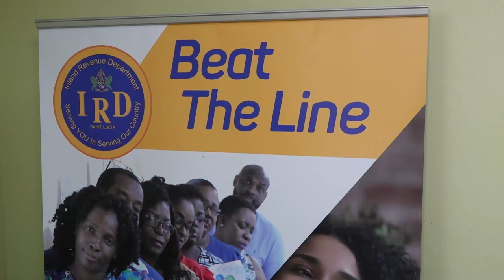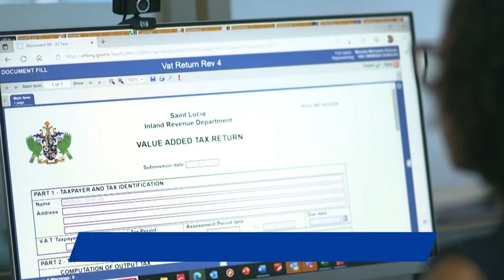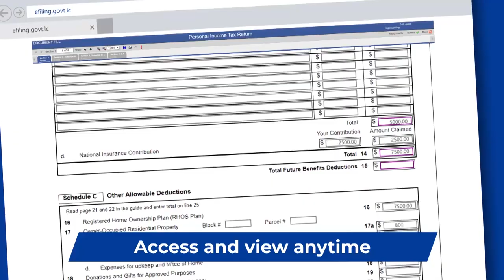The IRD reminds taxpayers of the March 31st Deadline to file their tax returns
The Inland Revenue Department encourages taxpayers to file early and beat the rush ahead of the March 31st deadline for filing their 2022 tax returns.